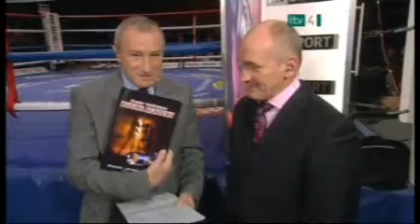Barry McGuigan On Boxing Academy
Interview with Barry McGuigan.